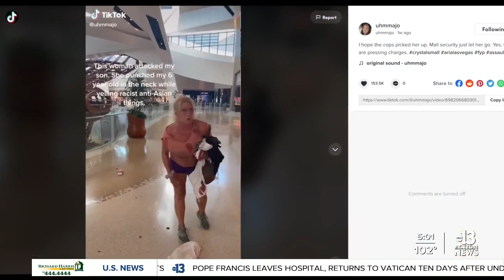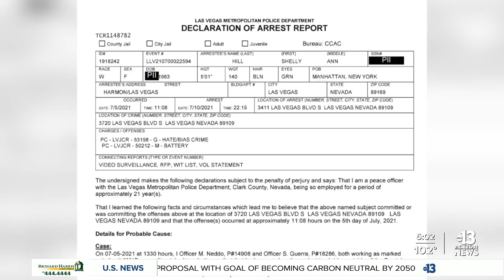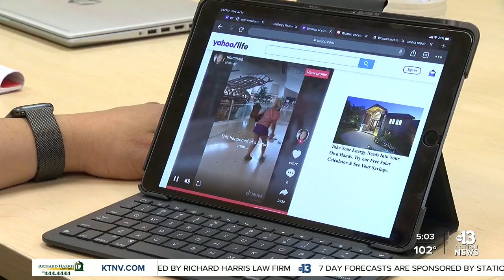AAPI leader reacts to alleged Asian hate attack on the Las Vegas Strip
The wave of recent violence against the Asian Americans and Pacific Islanders community is now hitting closer to home. Police have arrested a woman for allegedly hitting a 6-year-old Asian American boy on the Las Vegas Strip earlier this month.